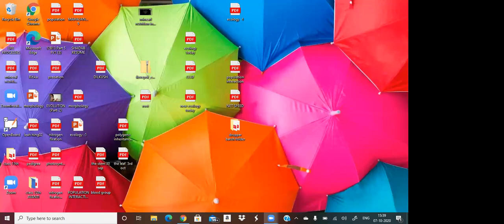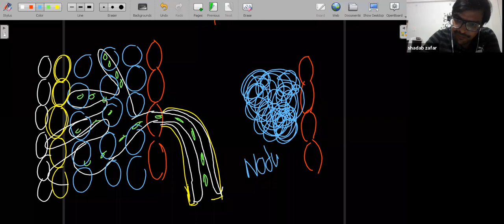Mineral Nutrition in Plant (part-3)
Mechanism of Nitrogen Fixation